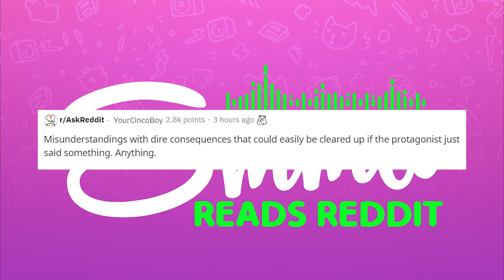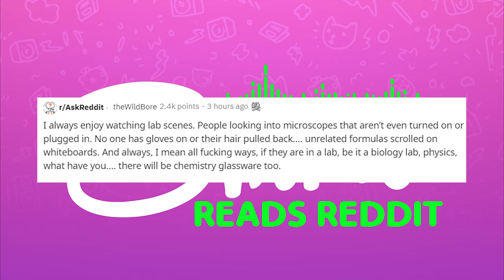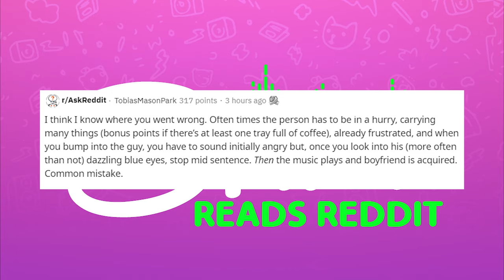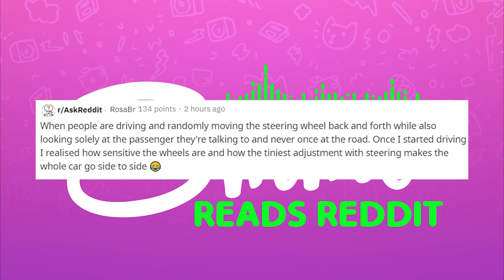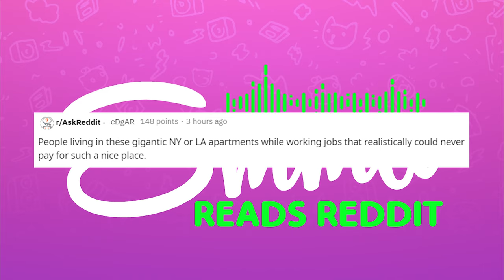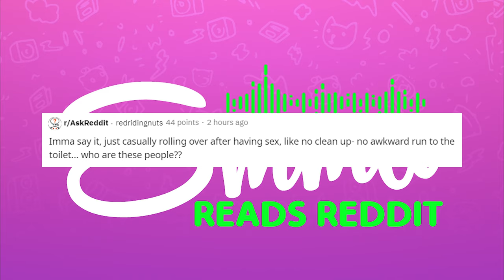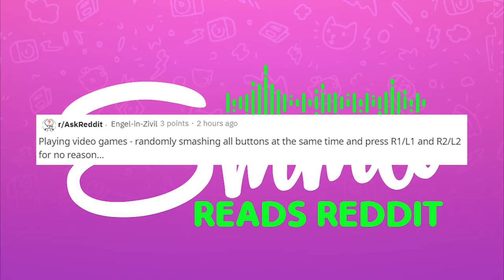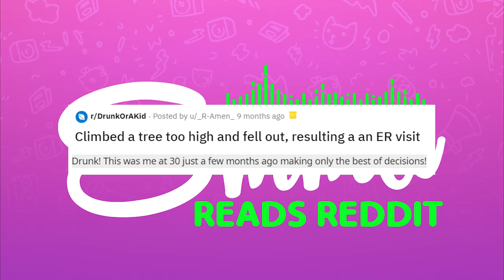r/AskReddit Unrealistic Movie Cliches